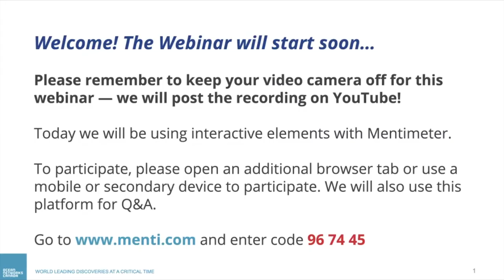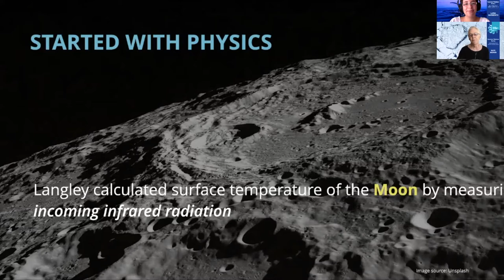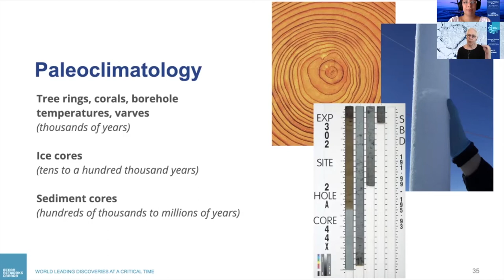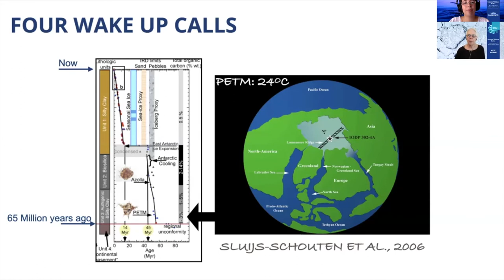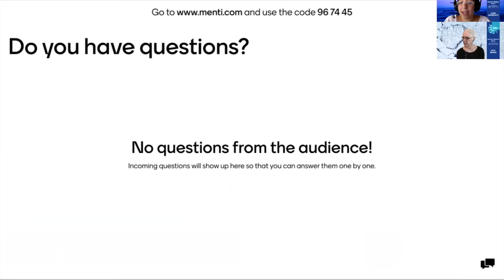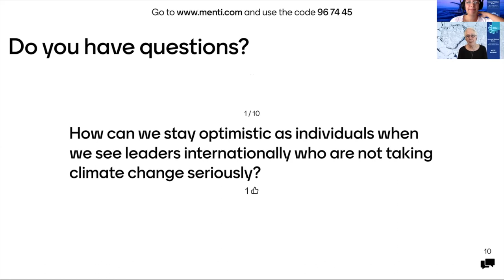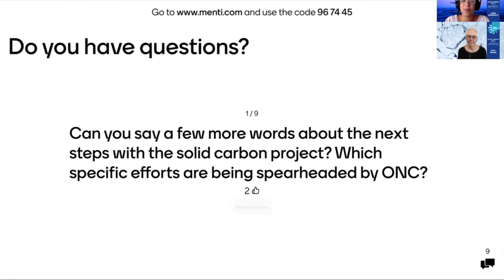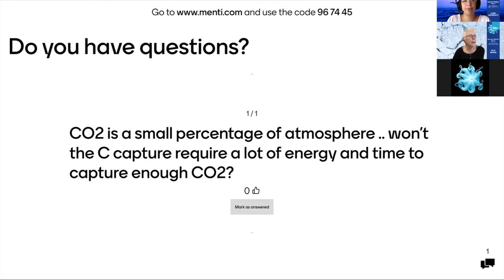Understanding Climate Change: Lessons from Deep Time | Summer Webinar Series 2020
In this talk, Dr. Kate Moran, Chief Executive Officer at ONC, introduced greenhouse gases and the greenhouse effect, explained climate forcing, compared Earth's ancient climate with today's, and discussed ways humanity can both mitigate and adapt to climate change.

This presentation made as part of Ocean Networks Canada's Summer Webinar Series.